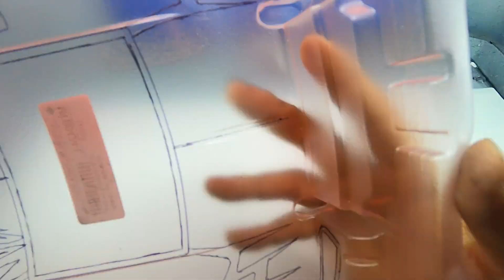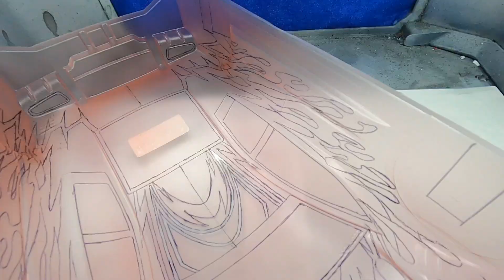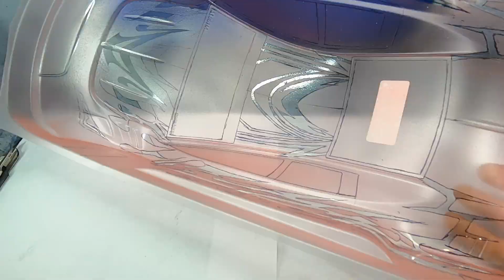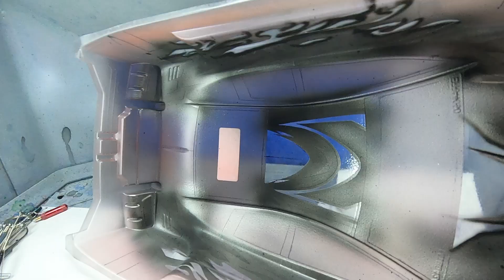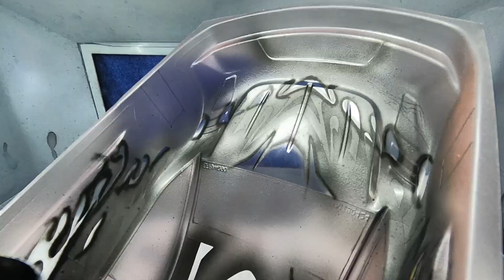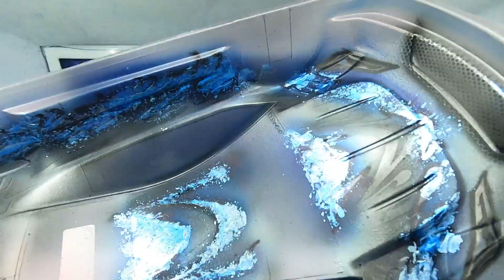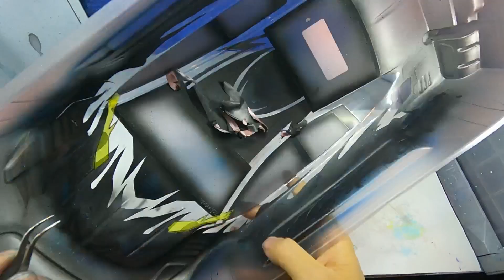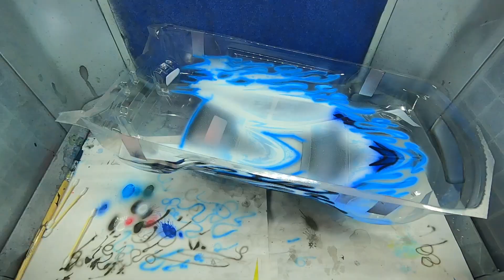This is how I paint RC car Lexan body with airbrush (Marble effect)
This is another RC car Lexan body airbrush painting video.
The original design is Marc Rheinard and I modified some colors and the painting styles so it doesn't look like the original.
Hopefully, it would be helpful for someone interested in airbrush painting even though the angle of the video seems to be awkward occasionally.